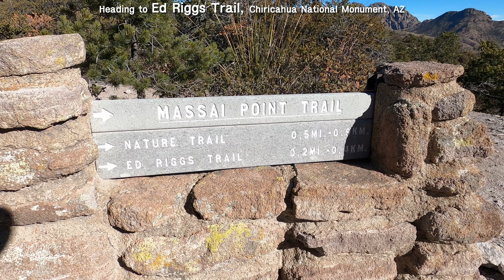에드 릭스 트레일 II (치리카화 국가 기념물 6) Ed Riggs Trail II (Chiricahua National Monument 6)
저희 부부가 한달간 미국 남부 국립공원을 차박만으로 다녀왔습니다. 이번 여행은 5차 미국 국립공원 여행이었죠. 그냥 대충 본게 아니라 꽤 긴 트레일을 포함해 많은 하이킹도 했죠. 하이킹하며 찍은 영상은 앞으로도 계속 올릴 것입니다. 제 채널에 가 보시면 그런 영상이 이미 많이 있습니다. 이 번 여행 영상 역시 기대해 주십시오. 저희는 이번 역시도 커다란 감동을 느꼈고 건강 역시 더 좋아졌죠. 돈이 꽤 있어야 이런 여행을 할 수 있는 것은 아닙니다. 이 동영상 시리즈는  최저 비용으로 굉장한 경험을 할 수 있음을 보여 드리려고 만들었습니다.  부디 이 동영상이 여러분에게 자신감과 용기를 줄 수 있기를 바랍니다. 감사합니다.

마치 내가 그 자리에 있는 것처럼,  내가 직접 걷고 보는 것처럼 한 장소를 자세히 보여주어 실제 보고 느낄 수 있게 만든 체험 동영상이 되도록 노력했습니다.여행을 좋아하세요? 보고 싶은 곳, 경험하고 싶은 것이 너무 많죠. 그런데 코로나로 혹은 시간이나 돈이 부족해서, 또는 다른 여러 이유로 원하는 여행을 떠나기 어렵기도 하죠? 그런 분들을 염두에 두고 이 채널을 만들었습니다. 미국의 가볼만 한 곳 - 국립공원, 국가 기념물, 국유림 등등 - 경치가 빼어나거나 특이한 곳 하나 하나를 자세히 보여드립니다.

각 공원의 트레일(15km 안팎)을 하나 하나 보여드립니다. 미국에 직접 안 오시더라도 제대로 보실 수 있도록 노력했습니다. 미국에 사신다면 앞으로 여행하실 때 어디를 가 보실지, 그 많은 트레일 중 어디부터 보아야 할 지 결정하는 데 도움이 될 것입니다. 이미 다녀오신 분들에겐 좋은 추억거리를 회상해 보는 시간이 될 것입니다. 동영상이 도움이 되셨다면 좋아요/구독 버튼을 눌러주시고 댓글도 남겨 주시면 더 감사하겠습니다.

We, as a couple, have been to national parks in southern part of USA for a month doing car camping. This was the 5th trip. We hiked many trails including quite long ones. This trip was thrilling and impressing as always and we felt much healthier by the trip. It's not that you can have a trip only when you have quite a lot of money. These video series will show you that you can have a wonderful experience with minimum amount of money possible. Hopefully this video will give you confidence and courage!  You can see many other hiking videos uploaded already in our channel.